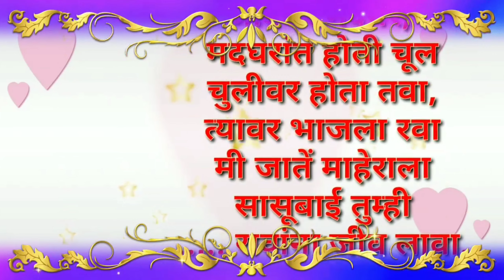सर्वांना आवडेल असा एकच छान सुंदर मोठा उखाणा